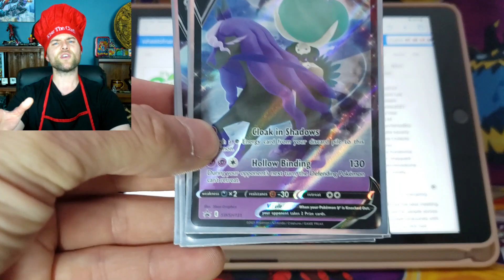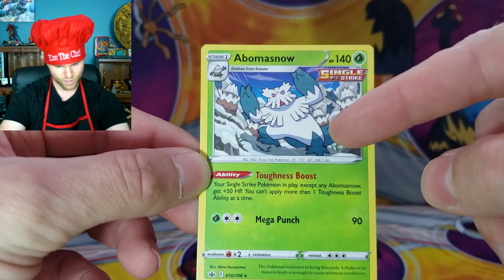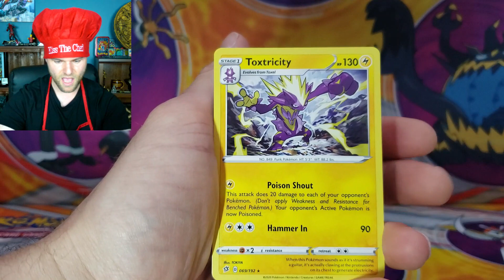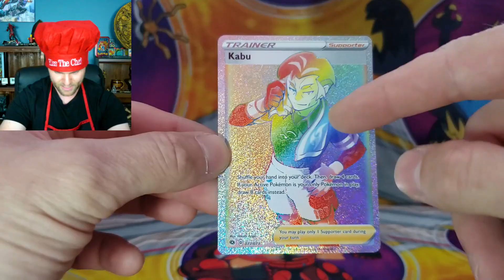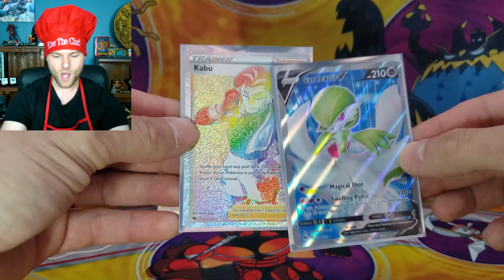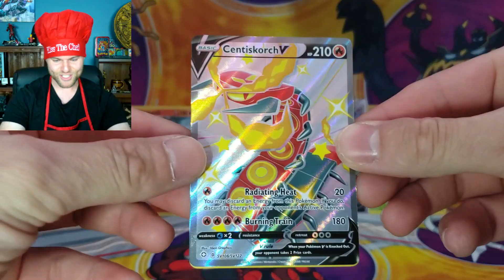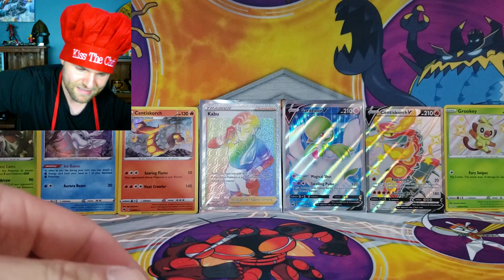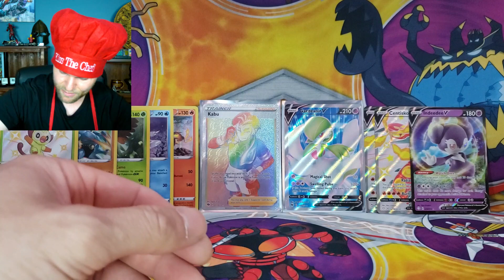CHEF BAZEL'S POKEMON POTLUCK...GIVEAWAY!!!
I've been cooking up a storm the whole day and have created you guys a Pokemon Potluck. There's 20 booster packs inside the Instant Pot but the question is WHAT PACKS???

Bazel02
South River, NL, Canada
A0A3W0

@bazel_02  Instagram
@Bazel02G Twitter
Bazel02Gaming  Facebook